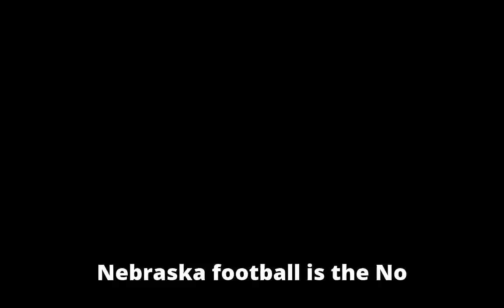Nebraska WR Stanley Morgan Jr. will return for senior season; an upd